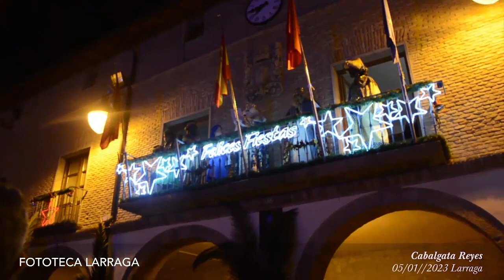Cabalgata Reyes 05/01/2023